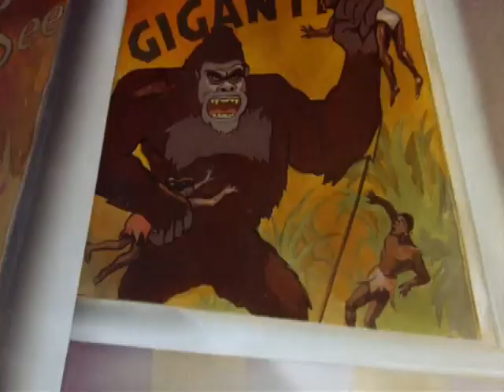Superman - Ep 9 Terror on the Midway 1942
Terror on the Midway (1942) is the ninth of seventeen animated Technicolor short films based upon the DC Comics character of Superman, originally created by Jerry Siegel and Joe Shuster.It was the final cartoon short by Fleischer Studios. The nine-minute short features Superman attempting to stop the chaos created when several circus animals escape their cages and restraints, including a giant gorilla. It was originally released on August 30, 1942 by Paramount Pictures.